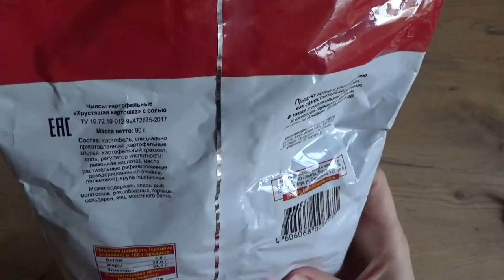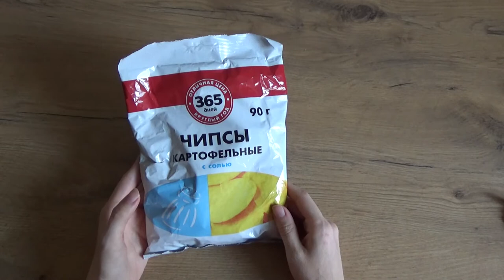Art Manij ОБЗОР Чипсы 365 дней 🥔с солью из Ленты🛒